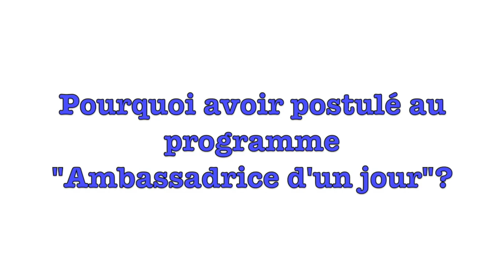Lancement du programme « Ambassadrice d’un jour »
Témoignage de Juliana Trapolino, 1ère invitée de l'ambassadrice Kareen Rispal dans le cadre du programme de mentorat Ambassadricedunjour qui permettra régulièrement à une jeune femme étudiante en relations internationales de venir passer une journée aux côtés de l'ambassadrice et de découvrir les facettes du métier de diplomate, loin des clichés ou des idées reçues !